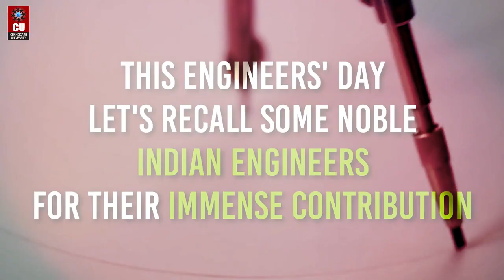Engineers day at Chandigarh University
HappyEngineersDay to all engineers and future engineers. Today we are enjoying the fruits of their hardwork and futuristic thinking. Our lives are comfortable and way more modern because engineers have infused their Engineering with science and art and have refined the end products. Let's celebrate the Engineering of our engineers.